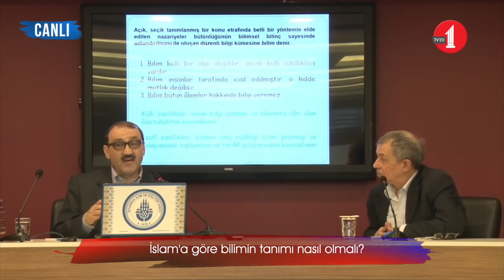İslam'a göre bilimin tanımı nasıl olmalı?